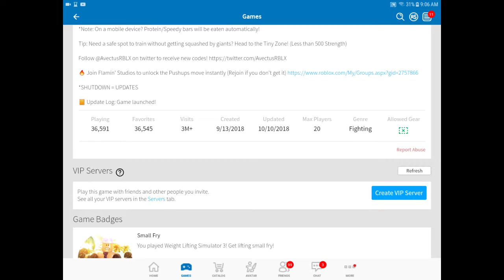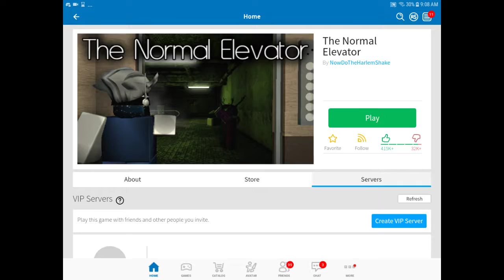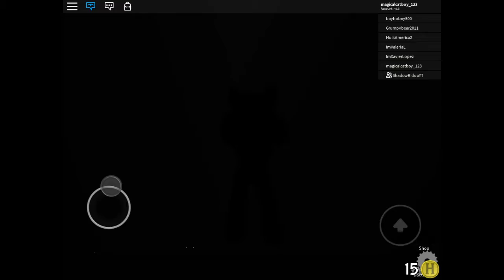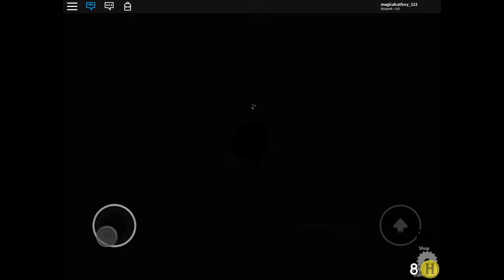The Normal Elevator - Roblox pt.2